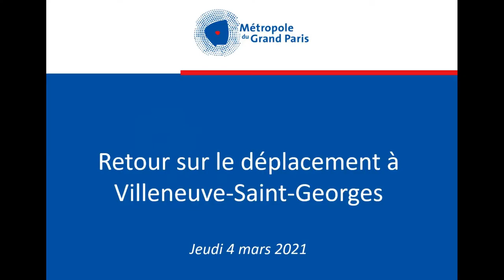Retour sur le déplacement à Villeneuve-Saint-Georges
Retour en vidéo sur la visite de Patrick OLLIER à Villeneuve-Saint-Georges en présence du maire Philippe GAUDIN et de Sylvain BERRIOS, Vice-président délégué à la GEMAPI.
Un déplacement sur la thématique de la Gestion des milieux aquatiques et la prévention des inondations (GEMAPI). L’occasion également d’évoquer le projet de requalification du centre-ville, la redynamisation des façades commerciales et la rénovation urbaine.